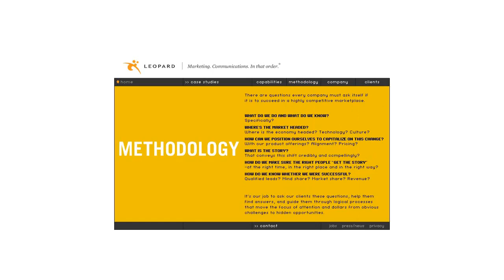Leopard flash website in 2002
Leopard website 2002 in WebDesignMuseum.org